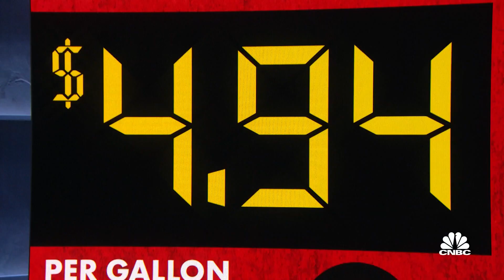Big oil execs meet with Energy Sec. Jennifer Granholm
CNBC's Eamon Javers joins Shep Smith to report on a meeting today between energy company executives and Energy Secretary Jennifer Granholm. Sign up and learn more about the CNBC Investing Club with Jim Cramer